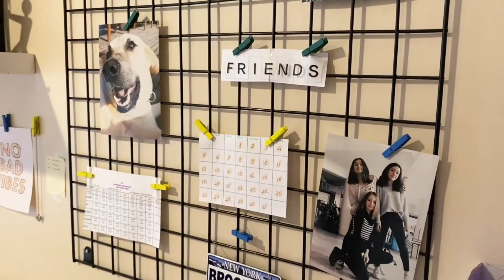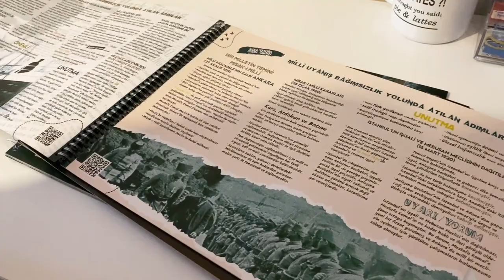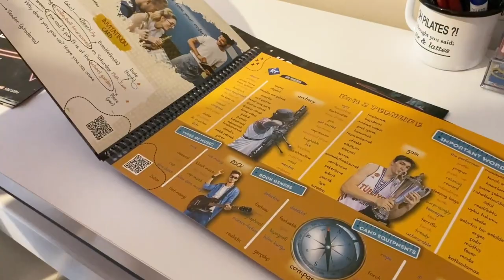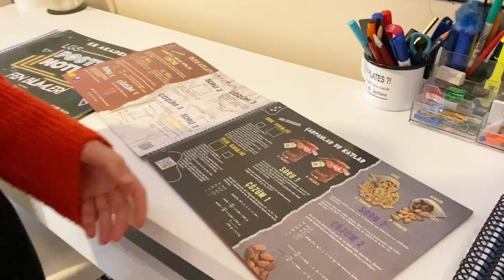Annemle Birlikte Oda Turu 😇 Odamı Yeniliyorum Tavsiyeleri, Pratik Fikirler, İlayda Çavdar Oda Vlogu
Annemle birlikte oda vlogu 😇 Odamı Yeniliyorum Fikirleri 🥳 I Oda dekorasyon fikirleri
Beni Instagramdan da takip edin. instagram: @ilaydacavdarr_

My Room Tour. Visite de ma chambre

Herkese merhaba!
Bugün size oda vlogu ile geldim :) Yorumlarda çok istenen bir videoydu, özellikle küçük odalar için çok güzel fikirler verdim.  Ayrıca size lgs için güzel bir öneride bulundum. Umarım faydalı olabilmişimdir :)LGS'de hangi kaynaklar iyi, daha iyi sorularına cevap arıyorsanız bu videoyu izlemenizi tavsiye ederim. LGS denemelerim kötü geliyor diye kendinizi çaresiz hissediyorsanız bu videoyu izlemenizi tavsiye ederim. Fen Lisesi / Nitelikli Lise / Anadolu Lisesi istiyorum ama denemelerim kötü geliyor acaba kazanabilir miyim diye düşünüyorsanız bu videoyu izlemenizi tavsiye ederim. Galatasaray Lisesi, İstanbul Erkek Lisesi, Kabataş Erkek Lisesi'ni kazanmak istiyorum ama nasıl çalışmam gerekiyor diyenlerin izlemesini tavsiye ederim. İstanbul Erkek, Kabataş Erkek ve Galatasaray Lisesini kazananlar hangi kaynaklar ile çalıştı? "LGS'den nasıl full çekerim, LGS'den nasıl iyi puan alırım, LGS'den nasıl yüksek puan alırım?" diye soran öğrencilere tavsiyeler.

BANA ULAŞIN